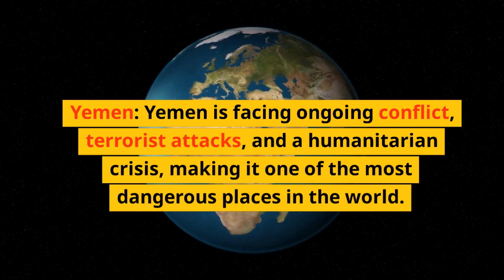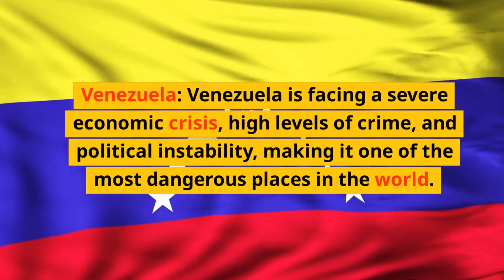10 Most Dangerous Places In The World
Anything created by a creative person using his talent is intellectual property. The Copyright Office was established in 1967 to register the ownership of intellectual property. The Copyright Office is a quasi-judicial body. The four main functions that this office performs are: 1) Providing copyright registration of creative intellectual property; 2) Providing assistance to the Copyright Board in settling appeal cases; 3) Conducting task force operations to stop piracy and 4) Acting as focal point of World Intellectual Property Organization, WIPO.